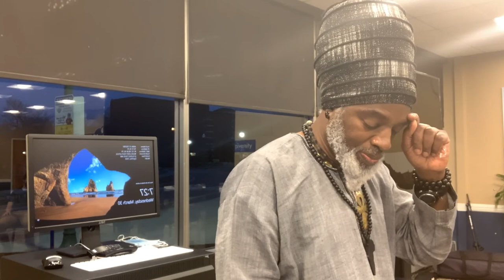Grooming & Self-Care practices for College Men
Central Connecticut State University Brotherhood 3/31/2022

I Love You and I Always Will, and I Will Never Give Up on Our People . . . EVER.

Our channel will focus on how we can improve the quality of our lives by improving our Harmonious and Productive Communication skills.

For those who are interested in having a more detailed, up to 90-minute interactive Conscious Conversation about any of our videos, please email me at with the specific "Subject/Video Title" of interest.

We have 3 types of interactive Conscious Conversation Webinars. We’ll have groups of 5 or more people, Couples, and One on One private interactive conversations. Once we have determined which of the three types of conversations you desire, we’ll then agree on a date and time for the webinar through email. We like to have a minimum of 5 or more people in the group setting when possible.

★★★ - For the first 100 First-time Conscious Conversations Webinar Participants, a deck of Conscious Conversation Cards will also be included with the Interactive Webinar.

★★ - I am not a Licensed Therapist; however, I do share my thoughts, perspectives, suggestions, and ideas based on my own limited understanding of Harmonious and Productive Communication, Relationship Advice, How to Love Yourself, and Finding the Beauty within.

★Conscious Conversation Cards on ebay

Conscious Conversations - The Roots of a Tree - Harmonious and Productive Communication - Conscious Conversation Cards - Social Media Quotes for Black People Only (A Lesson in Judging a book by its cover/title) - The Book of ABE - I LOVE YOU and I Always Will, and I will never give up on our people . . . EVER.

★Alphonso McGriff III – Public Intellectual, Author, Inventor, Speaker, Self-Proclaimed Relationship Maven